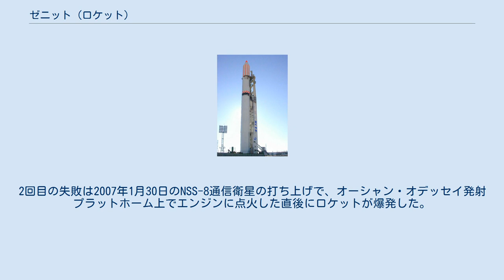ゼニット (ロケット)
ゼニット（ウクライナ語:Зенітゼニート；ロシア語:Зенитズィニート:「天頂」を意味する）は、ウクライナおよびソ連の打ち上げロケットである。
 ウクライナ・ドニプロペトロウシク所在の国営企業「M・K・ヤーンヘリ記念ピウデーンネ設計局」（ロシア語名「M・K・ヤーンゲリ記念ユージュノエ設計局」）で設計され、ユージュマシュ社で生産される。
エネルギアの補助ブースターに、第2段・第3段を加えた衛星打上げロケットである。
 ゼニットはエネルギアが初飛行する前の1985年に登場した。
ゼニットの目的は2つあり、ひとつはエネルギアの補助ロケットとして、もうひとつは2段目を加えることにより単体の人工衛星打上げロケットとして運用する事である。
また、ゼニットでソユーズ宇宙船を打ち上げる計画もあったが、ソビエト連邦の崩壊に伴い中止された。
ゼニットはエネルギアのブースターにRD-120エンジンを持つ2段目を追加したもので、1段目のRD-171エンジンは4つの燃焼室とノズルを持ち、7,887 kNの推力がある。
1段目、2段目共に燃料、酸化剤はケロシンと液体酸素を使用する。
 ゼニットはさまざまな方法で能力増強が可能であり、再着火式の4段目を追加したり、アントノフAn-225輸送機から打ち上げたりすることが可能といわれている。
 静止衛星打ち上げ用に3段目（ブロックDM）を追加したゼニット3SLはシーローンチ社の海上プラットフォームで東太平洋の赤道上から通信衛星を打ち上げている。
2段式のゼニット2はカザフスタンのバイコヌール宇宙基地から打ち上げられる。
ゼニットの1段目と2段目、また3SLの3段目エンジンはロシアから供給される。
増強型のゼニット3SLBは2008年4月からバイコヌール宇宙基地から"ランド・ローンチ"として商業用の衛星の打上げに使用されている。
 ゼニット3SLは36回打ち上げられ、うち32回が完全に成功した。
1回は部分的成功で、3回は失敗した。
最初の失敗は2000年3月12日にヒューズ・エアクラフト社製・ICO グローバル・コミュニケーション所有の通信衛星の打ち上げで起きた。
この打ち上げではロケットのソフトウェアの誤りにより2段目の弁が閉じて失敗した。
2回目の失敗は2007年1月30日のNSS-8通信衛星の打ち上げで、オーシャン・オデッセイ発射プラットホーム上でエンジンに点火した直後にロケットが爆発した。
衛星は発射台上で破壊された。
 16回の打上げを対象にした調査の結果、2001年3月18日の時点においてゼニット2は低軌道への単位重量あたりの打上げ費用が最も安く（1kgあたり2,567-3,667ドル）、1回あたりの総打ち上げ費用も3500–5000万ドルで最も低い事が明らかになった。
 2段式版 (ゼニット-2) 3段式版 (ゼニット-3SL) エネルギア・ブースター ゼニット2 ゼニット 2M / 2SB / 2SLB ゼニット3SL ゼニット 3M / 3SLB ゼニット 3F / 3SLBF / 2SB/Fregat